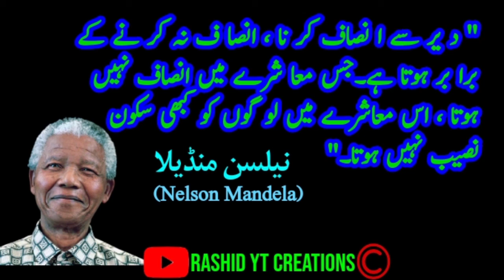NELSON MANDELA QUOTES | NELSON MANDELA QUOTES IN URDU | NELSON MANDELA QUOTES IN HINDI | PART 1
This video is about Nelson Mandela Quotes in urdu and hindi language. Nelson Mandela is a freedom fighter .These Quotes are about life and inspiration in life.